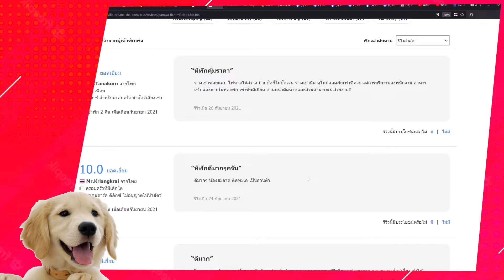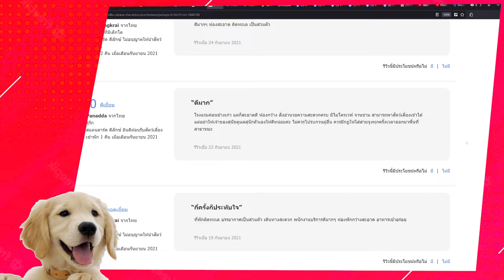โรงแรม สุนัขเข้าได้ พัทยา Bella Villa Cabana Pattaya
ที่ Bella Villa Cabana ที่พักบรรยากาศสุดชิล สามารถมองเห็นวิวทะเลสวยๆ เลยจ้า สิ่งอำนวยความสะดวกก็มีครบครัน ใครที่ต้องการมาพักผ่อนในช่วงวันหยุดคือดี ! แถมน้องๆ สี่ขาก็เข้าพักกับเราได้ด้วย ไม่ต้องคอยอยู่บ้านเหงาๆ แล้ว มาพักผ่อนหย่อนใจ เล่นน้ำให้สุขใจกันทั้งครอบครัวเลย

โรงแรม สุนัขเข้าได้ พัทยา ที่มีการต้อนรับอย่างดีที่สุด

ไม่ต้องไปโทรไปถามว่าสุนัข เข้าได้ ไหม เพราะ สุนัขพักได้ ชัวร์ที่ พัทยา

ตกแต่งห้องดูอบอุ่น มี เตียงขนาดใหญ่ 6 ฟุต และเตียงขนาด 3 ฟุต อีกหนึ่งเตียง

มีสระว่ายน้ำ มีแยกโซนสำหรับคนที่ไม่ได้นำน้องหมามาด้วย เรียกได้ว่า แยกกันอย่างชัดเจน คุณจะเจอคนที่รักน้องหมาเหมือนกัน ไม่ต้องเป็นห่วงเลยครับ

ถ้านำน้องหมาไปด้วย แนะนำห้องPet Friendly Pool Deluxe Family โซนสัตว์เลี้ยง

ราคาของรร.ในเครือเบลลา วิลล่า พัทยา แต่ละวันไม่เท่ากัน

แนะนำห้องPet Friendly Pool Deluxe Family โซนสัตว์เลี้ยง และ Pool Deluxe Family โซนปกติ
ลูกค้าสามารถตรวจสอบราคาได้จากลิงค์ด้านล่าง
สมาชิกจะได้รับส่วนลดเพิ่ม 10% และ สามารถสะสมคะแนนเพื่อแลกรับส่วนลดห้องพักในการจองต่อไปได้
Linkสำหรับจองห้องพัก Bella Villa Cabana

ลิงค์สมัครสมาชิกออนไลน์ฟรี

โรงแรม สุนัขเข้าได้ พัทยา,
x2 pattaya สุนัข เข้าได้ ไหม,

โรงแรม 5 ดาว สุนัขพักได้ พัทยา,

ที่พักหาดจอมเทียน สุนัขเข้าได้,

พูลวิลล่า สุนัขเข้าได้ พัทยา,

ที่พักพัทยา แมวเข้าได้,

สถานที่เที่ยวพัทยา สุนัขเข้าได้ 2564,

ที่พักติดทะเลพัทยา สุนัขเข้าได้,

ที่พักพัทยา สุนัขเข้าได้ pantip